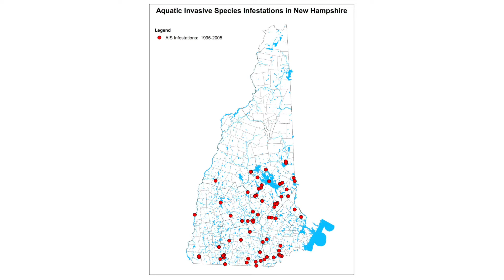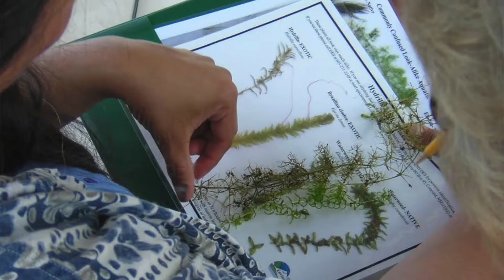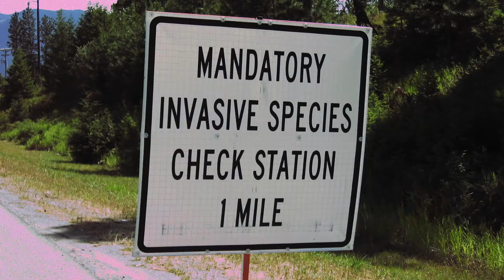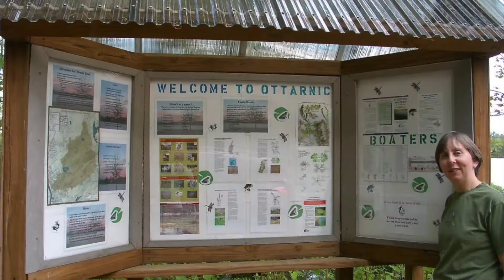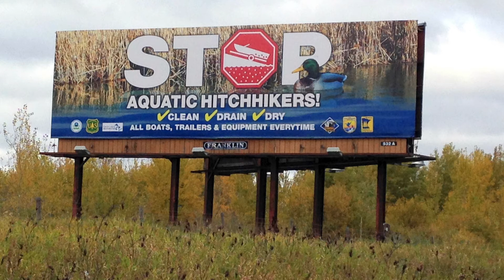Aquatic Invasive Species in New Hampshire's Waters The past, present and future?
Learn how aquatic Invasive Species (AIS) - plants and animals - are causing problems in lakes in New Hampshire and beyond. This video, created by the New Hampshire Lakes Association in 2014, provides a brief history on how these species started growing in New Hampshire's lakes, the current status of AIS, and some suggestions on what can be done in the future to better protect lakes.